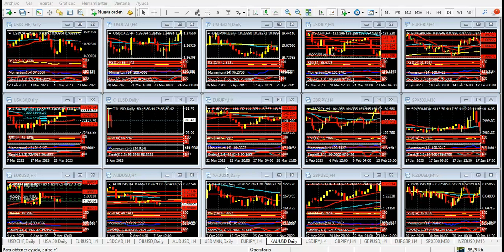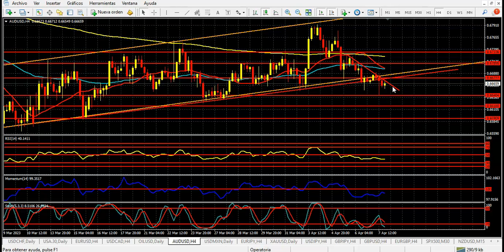Mercado de Divisas Lunes 10 de abril de 2023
Inflación y Minutas de la Fed, claves de la semana
Hola Amigos, buen día. Este lunes los mercados recobran su ritmo habitual, y se espera el efecto de los datos de empleo de Estados Unidos de marzo, conocidos el viernes. Los mismos ofrecieron cifras acordes a lo esperado, con una ligera baja de la tasa de desempleo, que retorna al 3.5%, un mínimo de varias décadas que pone de manifiesto la fortaleza del mercado laboral.
Sin embargo, las cifras son sensiblemente más bajas que en los meses anteriores, por lo que si bien no es una señal de alerta, sí conviene tomarlas en cuenta para el futuro. La creación de empleo en niveles récord entre los últimos meses de 2022 y los primeros de 2023, más allá de la buena noticia que en sí misma supone, generó preocupación por el impacto que tiene en la inflación, que la Fed viene combatiendo con distintas medidas desde marzo de 2022.
La crisis generada en los bancos, con varias entidades importantes en bancarrota, obligó al banco central a reconsiderar su dura política monetaria de los últimos 12 meses. Si bien sigue aumentando la tasa de interés, lo hace en forma mucho más modesta que antes, en previsión de que lo que viene no será fácil de sobrellevar. Las consecuencias de los aumentos de tipos de interés tienen aristas positivas, como una baja sustancial de la inflación, pero a la larga también comienzan a verse los matices negativos: empleo en baja, quiebra de bancos.
Todo esto constituye un desafío para el Sr. Powell, titular de la Fed, y su Comité de Política Monetaria, de cuya última reunión tendremos las Minutas el miércoles. Estas actas reflejarán la visión, seguramente controvertida, de los miembros del FOMC. Con sensatez, la Fed aumentó solo el 0.25% en su reunión de marzo, y habrá que ver cuales son las medidas que tomará en su próximo encuentro.
Para ello, también será clave el dato de inflación de marzo, que se conocerá el martes. Se espera que el costo de vida haya descendido al 5.2% en términos interanuales, considerando el índice general, que incluye todas las variables de la economía.
Los últimos acontecimientos han hecho caer al dólar de manera moderada. El euro se mantiene expectante, rondando 1.0900, perfilado para superar su máximo anual en 1.1030, y buscar en ese caso 1.1270, gap que dejó en febrero de 2022.
La libra esterlina también tiene bastante para ganar, aunque en las últimas sesiones se retrasó respecto al euro. SI bien el cruce EUR/GBP se mantiene lateral en los gráficos diarios, clara señal de una estabilidad entre ambas monedas, entre jueves y viernes el euro sacó ventaja. La libra debe superar con claridad 1.2500 para consolidar una tendencia alcista más sustentable.
El yen no logra escapar a su dependencia de los rendimientos de los bonos del Tesoro. Su condición de activo de refugio lo hace trastabillar una y otra vez, y solo el quiebre de 130.00 podría darle un alivio de medio plazo. Los rendimientos, que rondan el 4%, han llegado a máximos de 15 años pocos meses atrás, a partir de la caída del precio de los bonos.
La onza de oro consolida ganancias sobre los 2000 dólares, aunque le costará superar sus máximos de la semana anterior en 2032 dólares en el corto plazo. El metal precioso se sitúa para ceder parte de sus ganancias antes de buscar dichos máximos, sobre los cuales ya tendrá el camino libre para buscar su nivel más alto de la historia, en 2075 dólares, que tocó en agosto de 2020.
Respecto a los futuros de los índices bursátiles de Nueva York, operaron con pocas variantes en los días previos, aunque la moderación que se espera de la Fed puede impulsarlos al alza en las próximas sesiones, en especial el miércoles por la tarde.